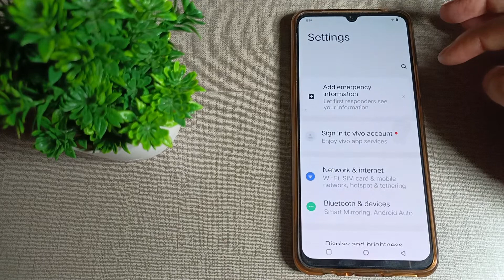how to set custom ringtone in Vivo Y73 mobile in hindi setting